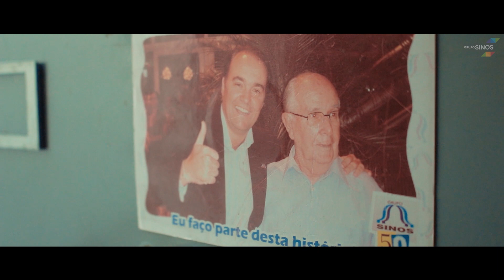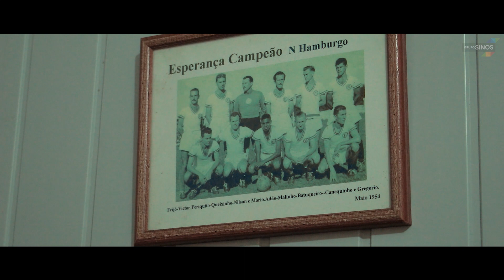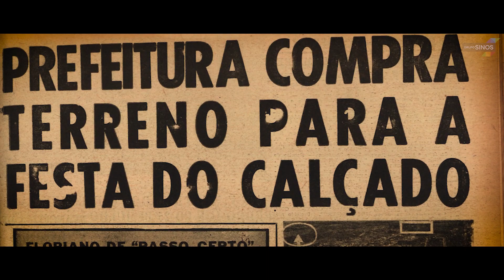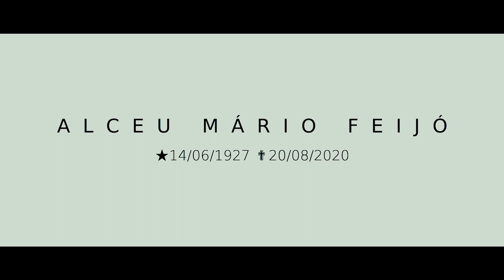MEMÓRIA | Fenac, futebol, Jornal NH: Alceu Feijó e algumas histórias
Jornalista e fotógrafo Alceu Feijó morreu nesta quinta-feira (20) de causas naturais. Feijó sempre foi um homem de histórias, de fala e sensibildiade. Este vídeo é um singela homenagem ao que ELE representa para a comunidade de Novo Hamburgo e Região e ao Jornal NH.